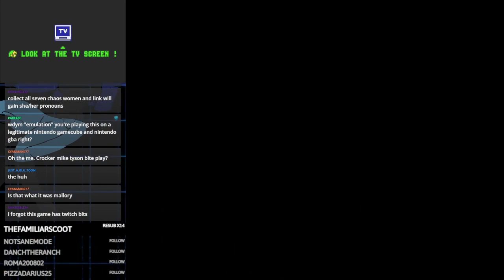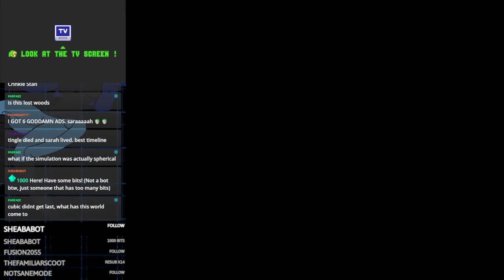The Legend of Zelda: Four Swords Adventures - Part 2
Conflict.